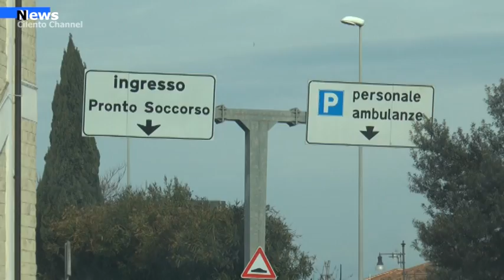Agropoli, Presso il Covid Center i ricoveri sono quasi giornalieri .Ad oggi già 15 ricoveri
Se da un lato c’è la possibilità che il 31 marzo finisca l’emergenza sanitaria, dall’altro i contagi da Covid 19 continuano ad aumentare, come fa sapere la responsabile del reparto Covid allestito presso il presidio ospedaliero di Agropoli, dottoressa Rosa Lampasona.